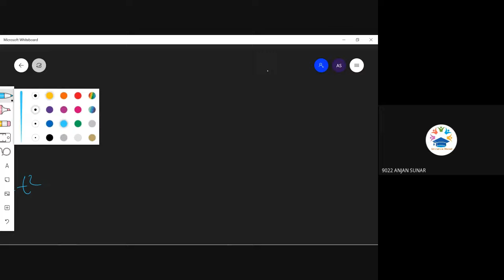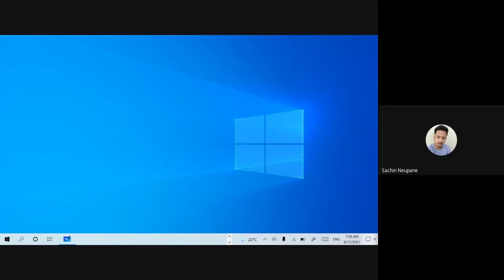Projectile Motion(New Class started) | L-1 | CEE 2022 | Anjan Sunar Sir | Entrance Nepal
This is the LIVE CEE BATCH 2022 class by Entrance Nepal. This video Describes some basics of Projectile Motions. Y

2. Instagram: @entrancenepal